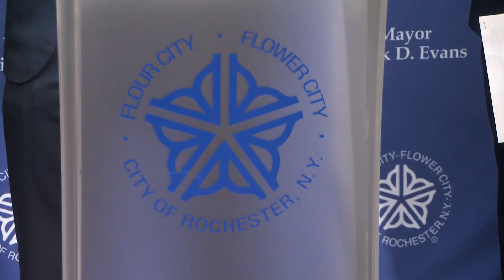Mayor Evans on healthy food accessibility in Rochester (Full Press Conference)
Following the announcement of Rite Aid closing its Portland Avenue location, Mayor Evans discussed a local grant program aimed at addressing issues of healthy food accessibility.